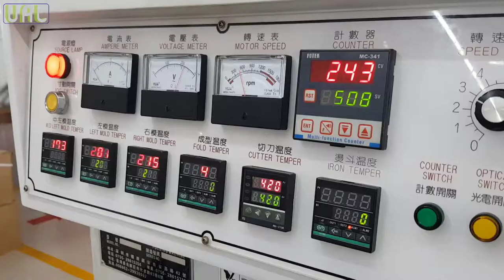10 Tit Fai, ModelTF588E Cut and Fold Machine Special machine for Book Cover Fold and Envelop Fold